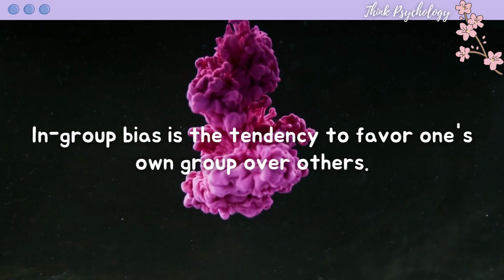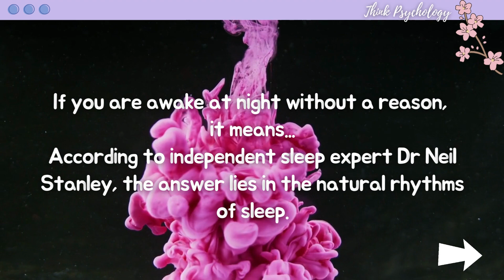Psychology Facts - If you are awake at night without a reason, it means...